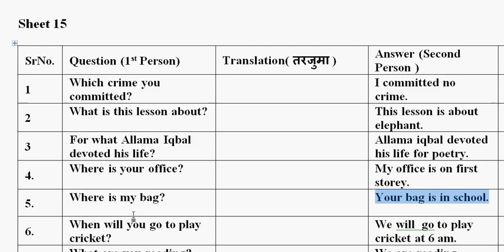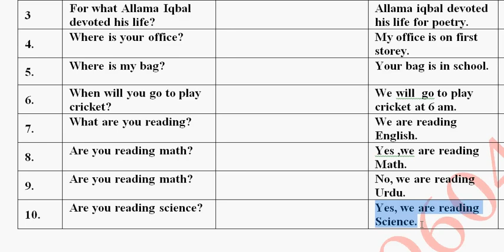page 60 sheet 15 Daily Spoken English Sentences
5 से 12 कक्षा के गणित फॉर्मूला चार्ट ↑↑↑↑

3 से 7 विज्ञान एक्टिविटी चार्ट↑↑↑↑

कंप्यूटर बनाना सीखें ↑↑↑↑